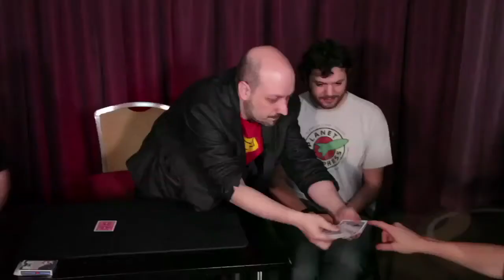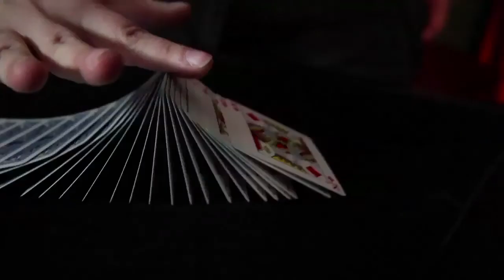Woody Aragon - The Show